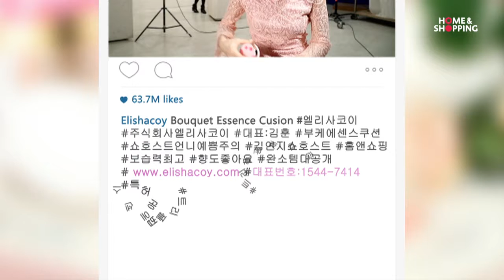엘리사코이 화장품 2016.12